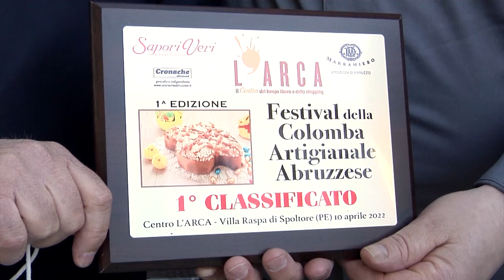Prima edizione per il Festival della colomba artigianale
E’ stato il pasticcere di Sant’Egidio alla Vibrata Dino Polverini ad aggiudicarsi al prima edizione del Festival della colomba artigianale abruzzese, che si è svolto domenica scorsa all’Arca di Spoltore. 11 gli elaborati in competizione